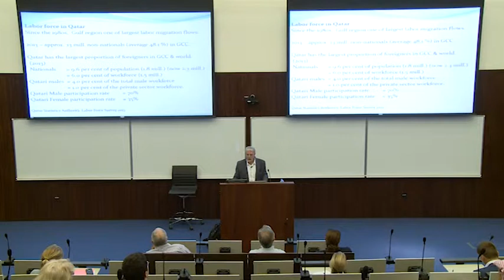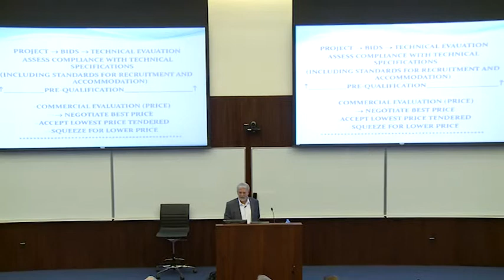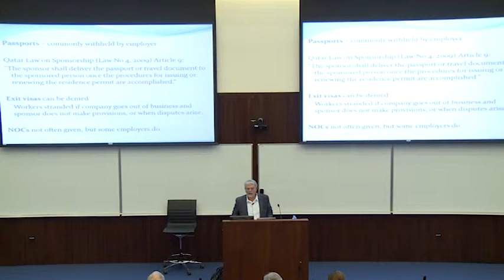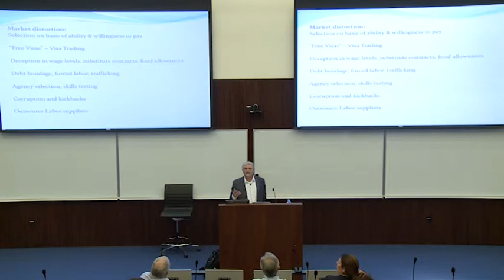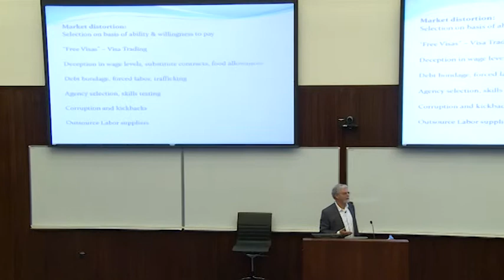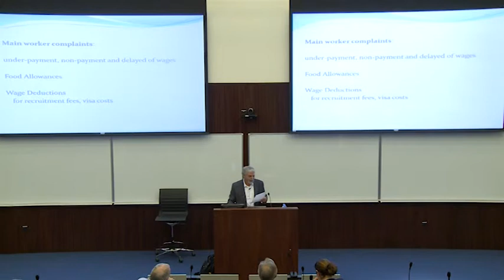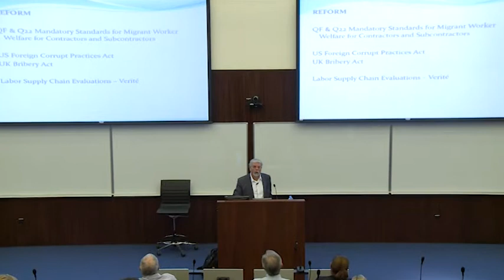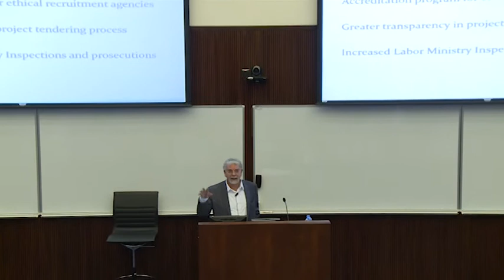The GU-Q Human Rights Club presents the Human Rights Lecture Series with Dr. Rajai Ray Jureidini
Author of Mandatory Standard for Migrant Worker Welfare and a recent appointment as Professor and Director of Research on Migration Ethics at the Research Center for Islamic Legislation and Ethics (CILE), in 2012-13 Dr. Jureidini served as consultant to the Migrant Worker Welfare Initiative at the Qatar Foundation in Doha, contributing to the QF Standards for Migrant Worker Welfare for contractors and sub-contractors and completing a report on labor recruitment to Qatar. The lecture addresses the findings of his research projects.